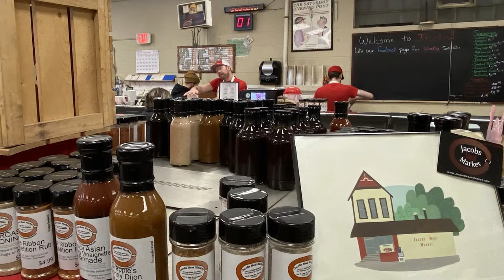Butcher Shop TV | Episode 40